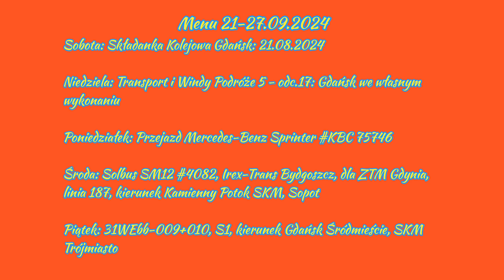Zapowiedzi na tydzień: 21-27.09.2024